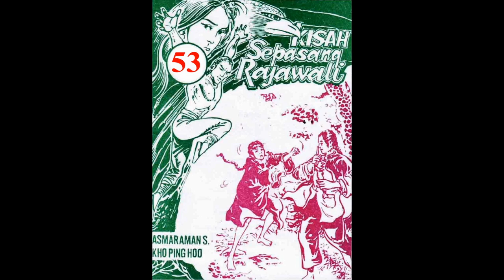Seri KISAH SEPASANG RAJAWALI JILID 53